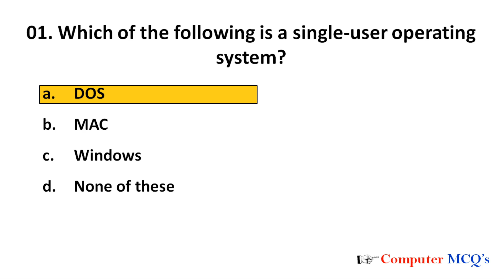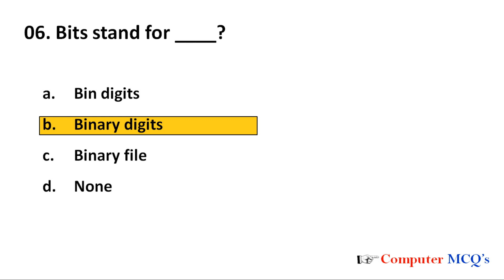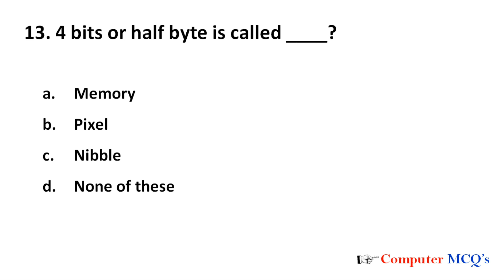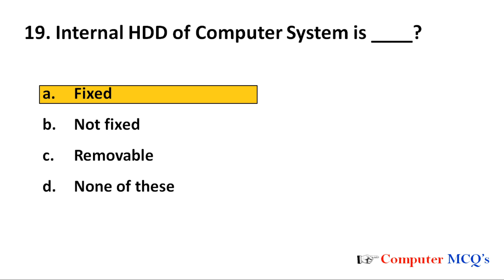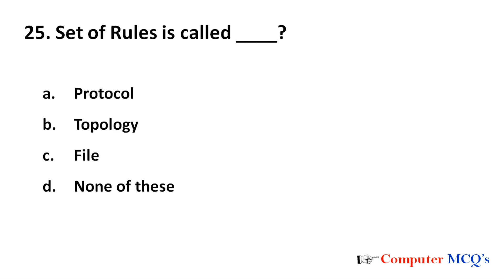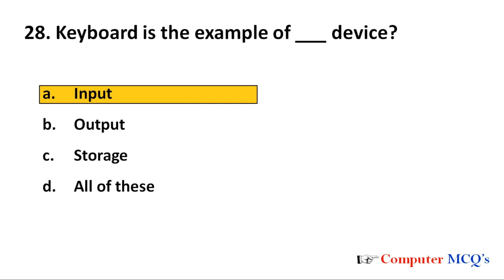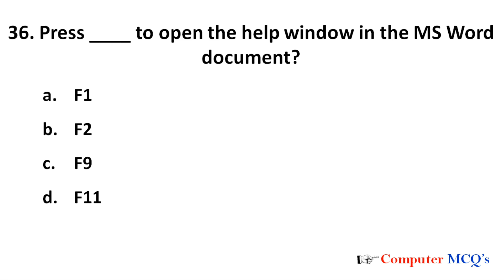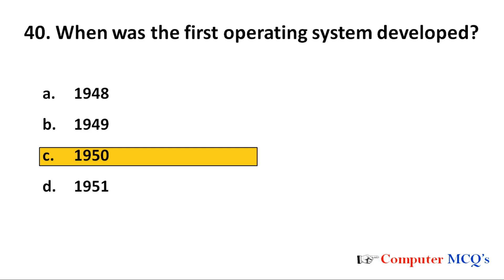Most Important MCQ on Computer Fundamental for all Competitive exams - computer mcq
Most Important MCQ's on Computer Fundamentals for all Competitive exams - computer mcq

Computer - Topic Wise MCQs

computer mcq

computer fundamentals questions

computer questions

computer mcq question and answer

computer abbreviation mcq

computer abbreviation mcq question

computer full form multiple choice questions

abbreviations of computer objective

Full form question & answer

define computer full form

what is computer abbreviation 🖥️

computer stands for

computer abbreviation most important questions

computer fullform questions for interview

computer fundamental previous year question

computer previous year question paper jkssb

computer full form mcq for competitive exams

basics of computer full form

computer science basics MCQ

 basic computer mcq question

computer full form play list